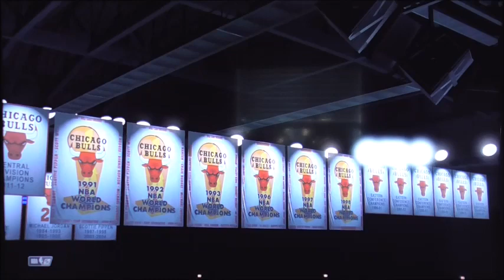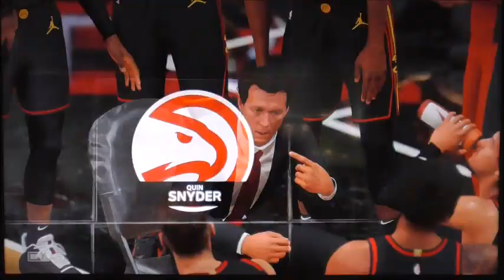NBA Play-in Tournament 24 Hawks vs Bulls